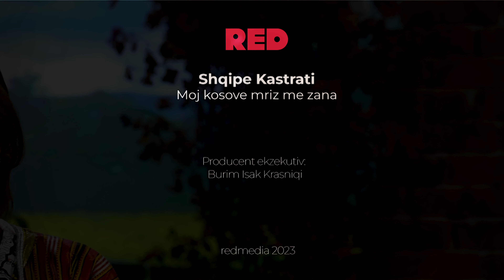Shqipe Kastrati - Moj Kosove mriz me zana